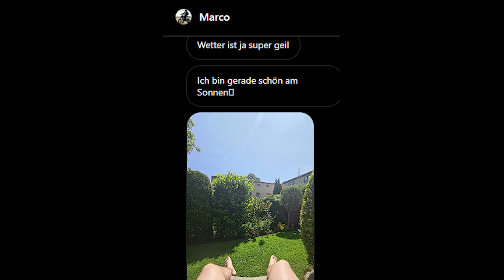MY PERFECT YEAR | Best of 2023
Wenn euch das Video gefallen hat, lasst gerne ein Like oder Abo da. Kuss.✌️

🛵 MOTORRAD EQUIPMENT 🛵

✘Sumo Spiegel

📸 KAMERA EQUIPMENT 📸

✘Sony A7
✘Sd Karte

🔊 AUDIO SETUP 🔊

Da ich am Amazon Partnerprogramm teilnehme, bekomme ich von den unter "✘" genannten Amazonlinks eine kleine Provision. An dem Preis, den du zahlst, ändert das nichts. Danke für deinen Support!